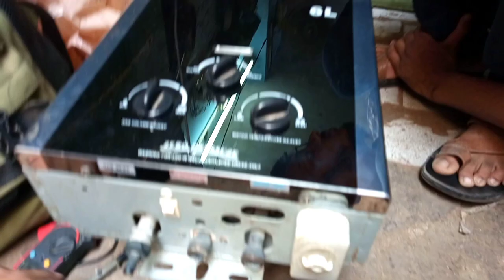gas geyser cell replacement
how to repair cell geyser

hame her social network per follow karen thanks
snake aap link  :  wahidkhanofficial   binding code :   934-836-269
SNAKE app join us no bending our code : 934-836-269

app download karen or hamara code bind karen hamari group me join hojai video dekhne k bhi pese milenge aplogon ko hamara bending code add kar k hamari videos dekhen ?
SMART TECH SKILL wahid

for REPAIRING at your door step

channel ko subscribe zarur karen ta k ap hunar sikh sake mager yad rakhe humne jo bhi sikhaya hai aplogon ko ye video lazmi share karen ta k kisi or ko bhi faida ho ye apko zarur karna hai thanks

hum chahte hain k log berozgari se bachsken or apna khudka karobar karsaken is kam me hamara sath den ta k hum milkar logon ka rozgar kamane me madad kar saken

ham apne channel k zarye garibon ki help bhi kar rahe hain ager ap dil se apni kamai mese kuch gareebon ko dena chahte hain to hamare channel ko zarur DONATION den jo bhi apki hesyat ho apk name ko hidden rakha jaiga..

HADIS , jub kabhi ksi ki help karo to dosre hath ko bhi khabar na ho bs ALLHA JANTA HAI K TUMNE help ki hai OR ALLAH TALA SUB SE BEHTER JANNE WALA OR DENE WALA HAI THANKS

Bank ALHABIB
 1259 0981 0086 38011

Abdul wahid khan.